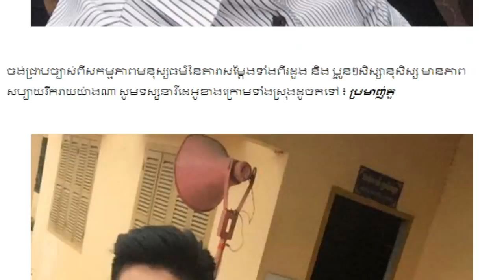ពៅ លីដា និង សាយ សៀរ៉ា បង្ហាញវត្តមានចែកសៀវភៅដល់សិស្ស,Khmer Daily, Mr. SC Channel,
Thanks.